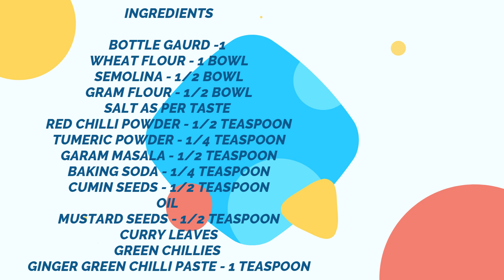आटे और लौकी से बनाये इतना हैल्दी और टेस्टी नाश्ता जिसे रोज बनाकर खायेंगे | Best Breakfast Recipe.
Dudhi Muthiya is a popular Gujarati steamed snack recipe made with bottle gourd or lauki. It is a simple snack that can be made with ingredients easily available at home. Tastes best with a side of coriander chutney.

Gujarati cuisine is known for their "nasta" or "snack" recipes. I absolutely love their cuisine especially the snack recipes

Ingredients

Bottle gourd-1
Wheat flour -1 bowl
Semolina -1/2 bowl
Gram flour-1/2 bowl
Curry leaves
Green chillies -2
Green chillie ginger paste -1 teaspoon